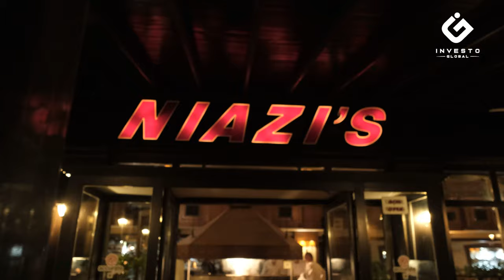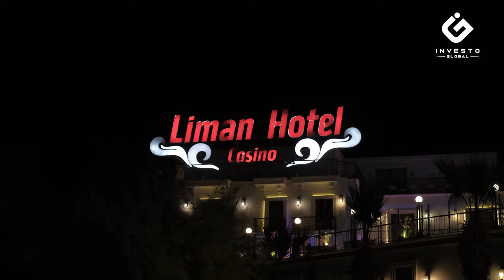All about Life in Northern Cyprus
Learn all aspects of life in Northern Cyprus.

The Turkish Republic of Northern Cyprus is a republic on the northern and eastern side of Cyprus Island, an island in the Mediterranean Sea, south of Turkiye.

The official language is Turkish, but you'll find a lot of people speaking English in Northern Cyprus. It's a perfect place for those looking for a spot away from the stress of everyday life. Over half of the island is scenic coastline.

How is life in Northern Cyprus? There are many options available to beach lovers, from swimming on the secluded sandy beaches to the tens of facilities and activities of the beaches of private hotels.

We also talk to some international investors who bought a property in Northern Cyprus, and in three years, they gained a 200% profit. As they say, they chose Cyrpus mainly "because of the weather and because there are 320 days of sun," and the "relaxed lifestyle and good lifestyle for families."